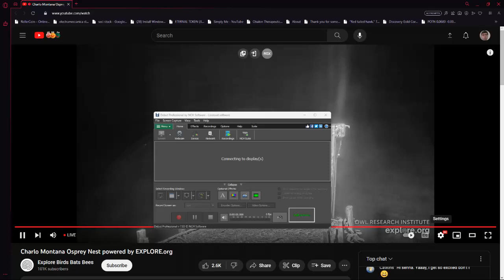Charlo Montana Ospreys 10/02/2023 06:03